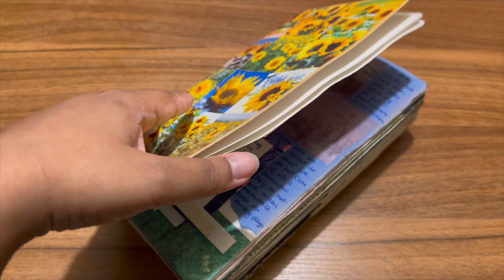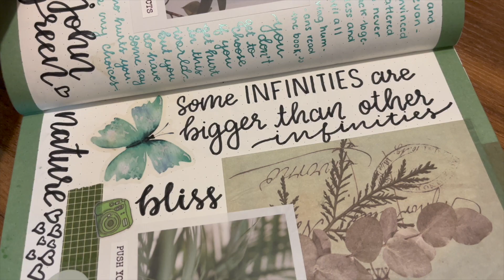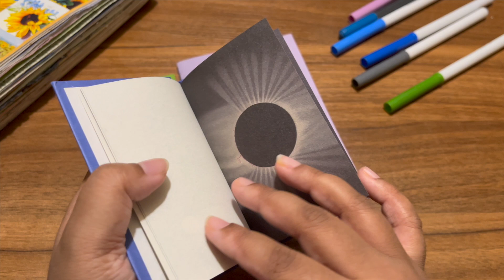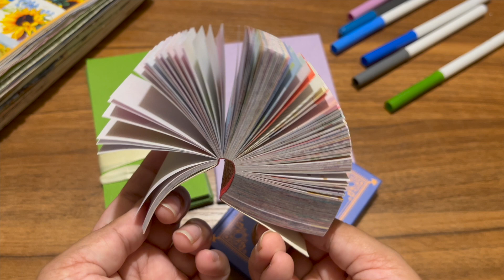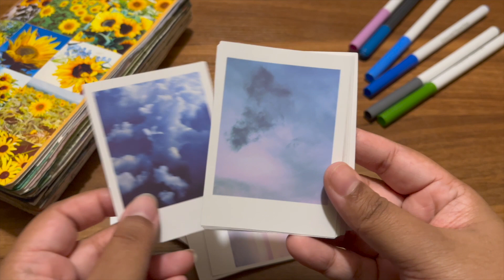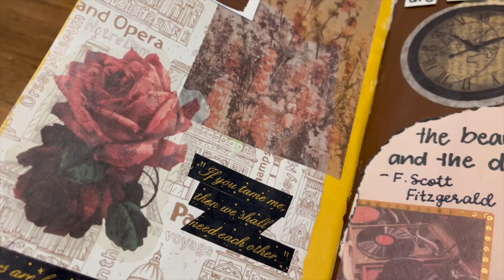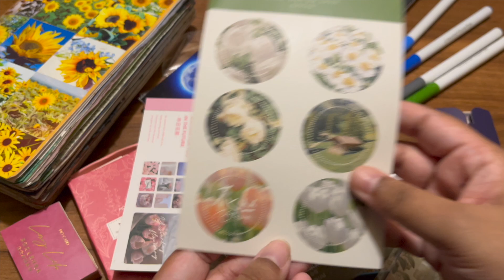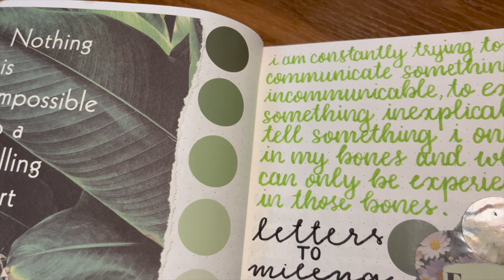List Of Journal Supplies For Beginners To Start Journaling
Thank you again BetterHelp, for supporting this channel.

x

x

I hope you enjoyed this video. Your support will help me sustain my channel.

x

COPYRIGHT: Everything you see in this video is created by me (Sneha Banerjee) unless otherwise stated. Please don't use any pictures or content without seeking permission.